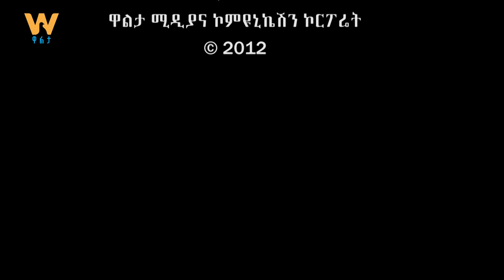የጀል ኦጋዴን እስር ቤት……………..የሶማሌ ሰቆቃ